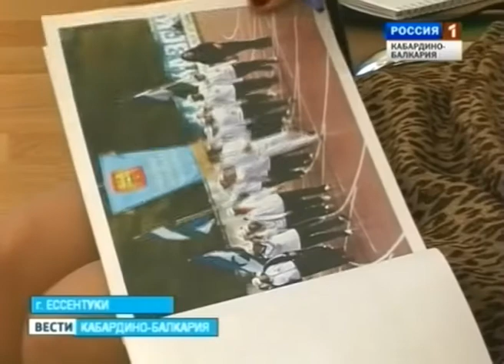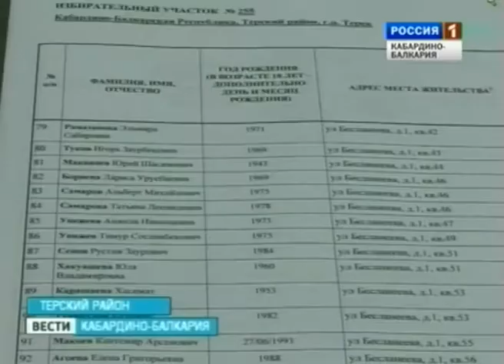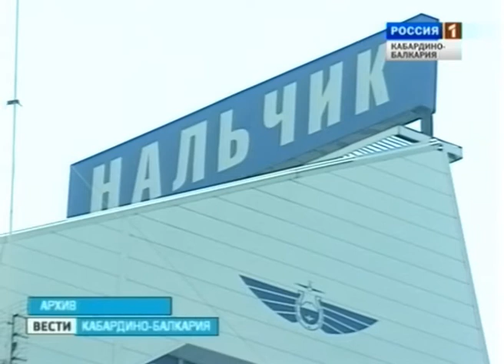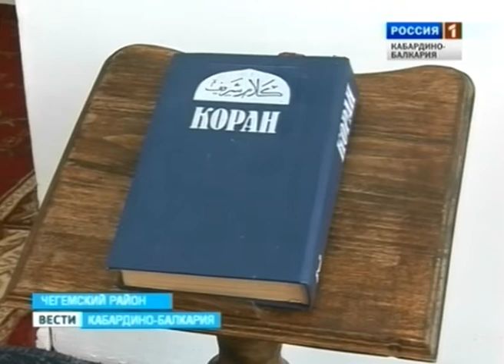ВЕСТИ КБР (28.02.2012:2030)